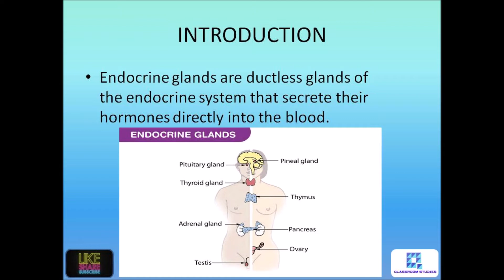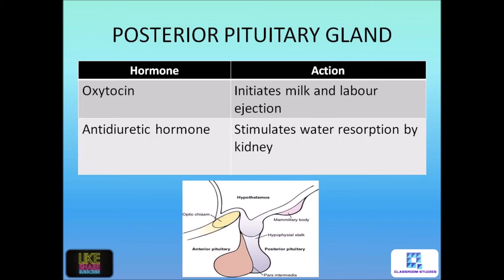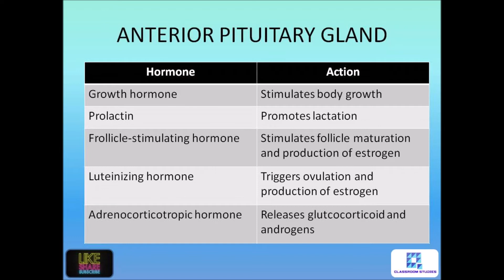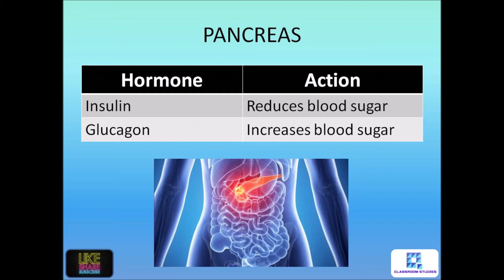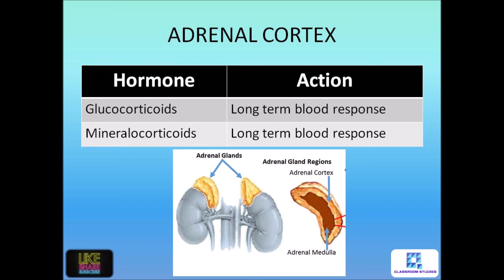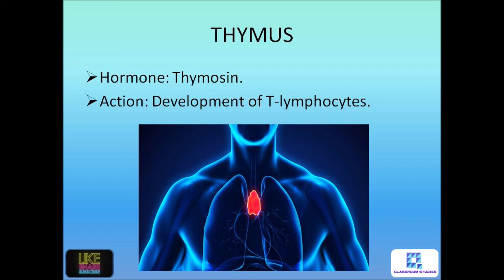HUMAN ENDOCRINE SYSTEM | ENDOCRINE GLAND | LIFE SCIENCE | CLASSROOM STUDIES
OUTCOMES OF THIS VIDEO:
HUMAN ENDOCRINE SYSTEM
ENDOCRINE GLAND
HORMONE AND ITS ACTION